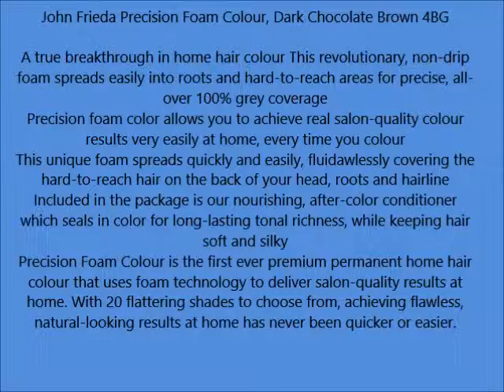John Frieda Precision Foam Colour, Dark Chocolate Brown 4BG